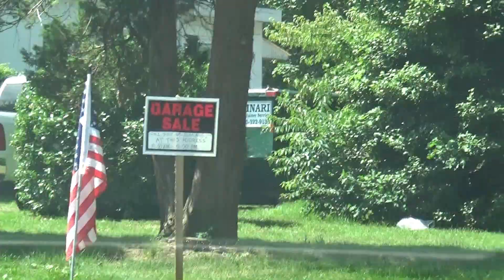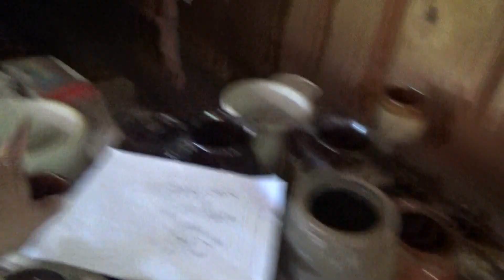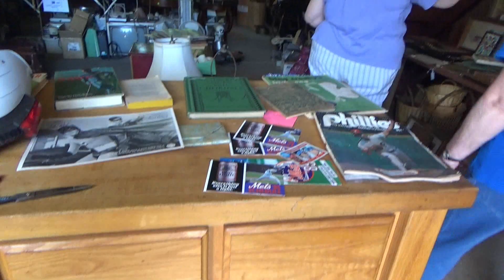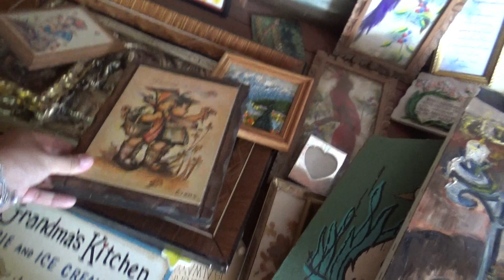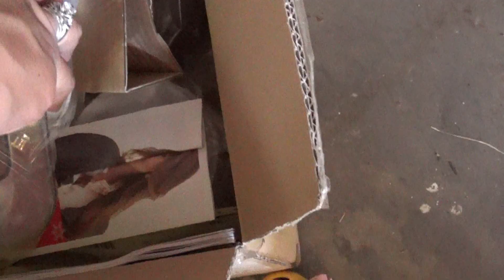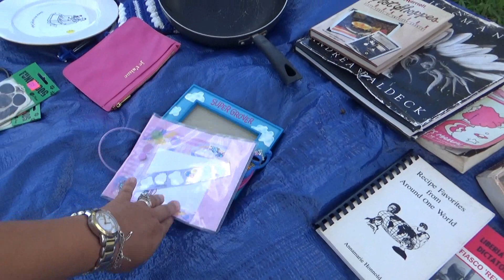Garage sale!!! Pirei com as coisas que encontrei